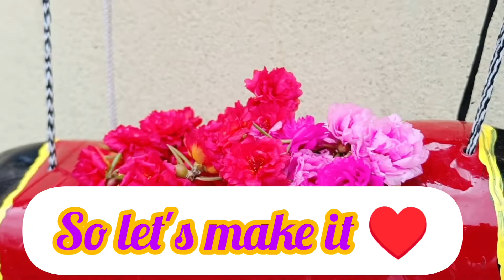Diy Planter Idea Using Bottle||Best out of waste for garden||Planter with Plastic Bottle.swetacreati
||Diy Planter Idea Using Bottle||Best out of waste for garden||Planter with Plastic Bottle||..

||Me Sweta shahdeo||√•

This is my yt channel

I m a gardener

Feature 👇of my channel👇
🪴My Garden overview 🪴
🪴My tips for garden🪴
My plants reporting video🪴||

Sweta shahdeo